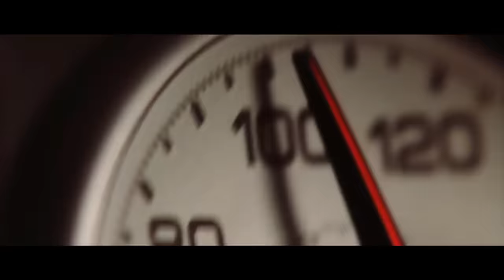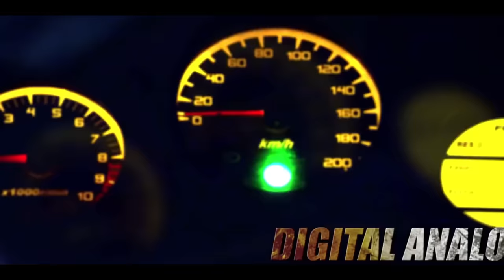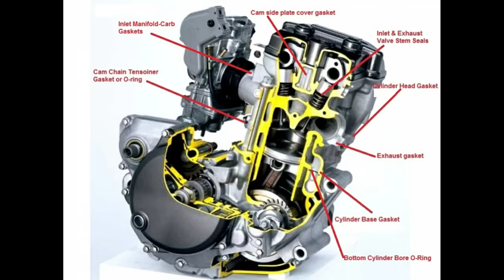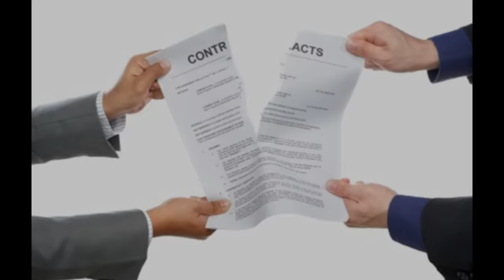Hero Honda Karizma - All You Need To Know - History And Evolution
Hey Autofictioners!

Aaj Hum is video mein baat karenge Hero Honda karizma ki aur jaanenge sab kuch "All You Need To Know" mein iski History se lekar iski evolution tak

First Hero Honda Karizma launch in 2003 and until that there are a lot of models launched
Hero Honda Karizma - 2003
Hero Honda Karizma R - 2007
Hero Honda Karizma ZMR - 2009
Hero Karizma R - 2014
Hero Karizma ZMR - 2014

Launched in 2003 the Karizma was the first so-called made-in-India “Premium” motorcycle. No surprises that Hero (Hero Honda back then) pasted a decal on the bike which was proudly declared “Premium Sports”. With just the Pulsar 180 as competition, the Karizma without any doubt was indeed a made-in-India “Premium” motorcycle.

The Karizma was launched in May 2003 with a tagline of "Jet-Set-Go". Bollywood star Hrithik Roshan was appointed its brand ambassador.